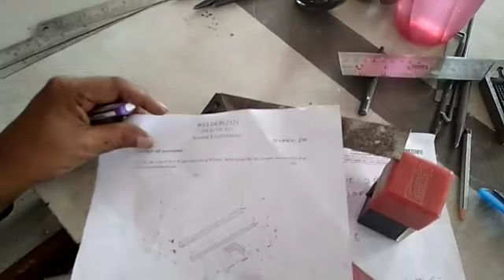Welder Trade Practical Class-3